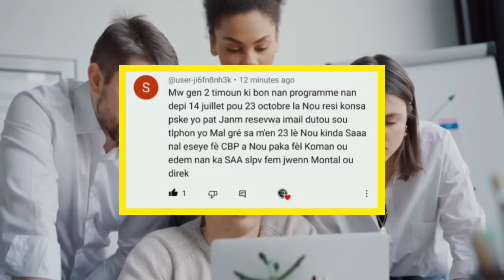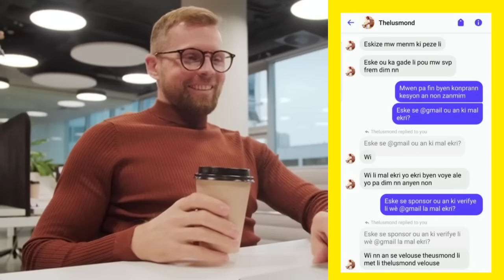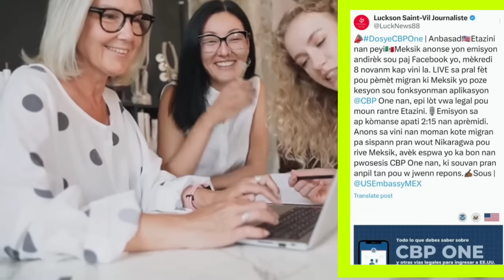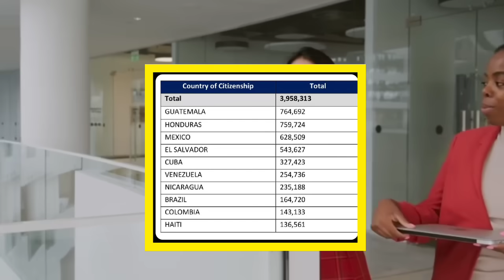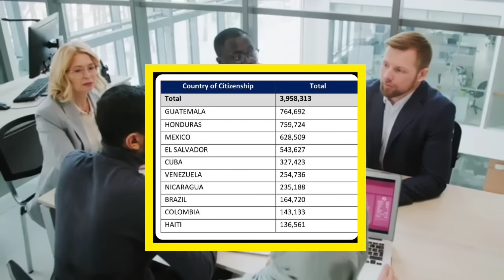Moun mai yo bòn nouvèl, tout Moun Nicaragua Mexique yo très enpòtan pouw 👁️👂vidéo sa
HUMANITAIRE/HAITIAN/ JOE BIDEN/30.000 IMMIGRANTS/ HUMANITAIRE/PROGRAMME/ HAÏTI/ÉTAT -UNIS/ VENEZUELA/ CUBA/ NICARAGUA

JUNIOR PITIT GAZMANN COULEUR/ JUNIOR JEAN -BAPTISTE/ MUSIQUE JUNIOR JEAN -BAPTISTE/ musique junior Pitit Gazmann couleur a/ eske Pitit sa se pou Blanc/ Gazmann couleur pale/ Manman blanc bay tout vérité/ Blanc AP DANSE/ Dibango Ralph/ Dibango/ Dibango Dibanga/ Musique Dibango/ loudienews/ sky-tv7/ kess info/ tak 509/ zen TV 509/ zen cho/ Rebecca tv/ fouco/ Sky DAILY 9/ IMMIGRATION